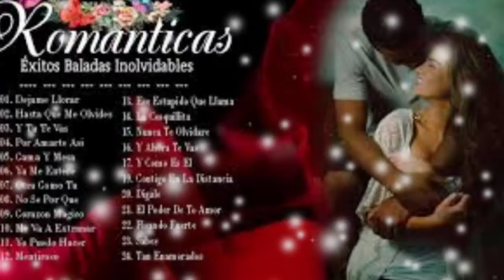Por El Amor De Una Mujer - Los Ámos De Nuevo León (sergius tjbcmx)